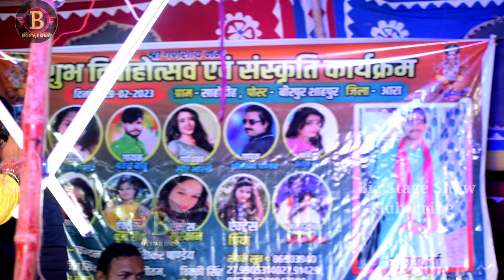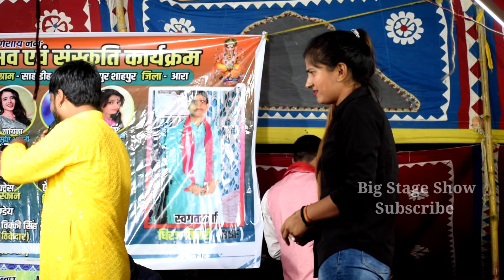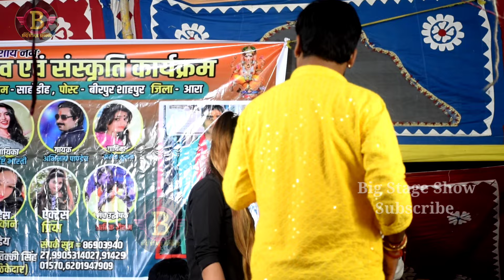Mukabla चंदन यादव और काव्या का मुकाबला कॉमेडी वाला गम का गाना Chandan Yadav Kavya Stage show